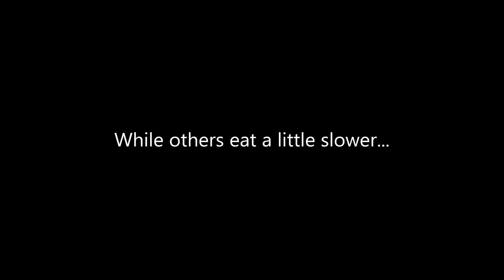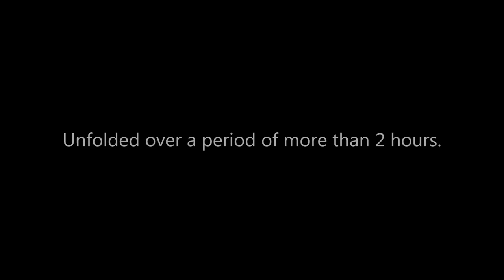Brain Coral - Feeding Response Time Lapse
Some corals are incredibly animate when it comes to eating. But others such as this Brain Coral (Favia Sp.) prefer taking it "slow" around dinner time.

This amazing piece of timelapse footage does a great job at showing the slow and subtle movements of the coral, as it extends its tentacles to feed and then retracts them again, an event that took place in a timespan of over two hours from start to finish.

The principle footage in this video was filmed with a Sony HDR-CX240 Camcorder at the very highest image quality setting.